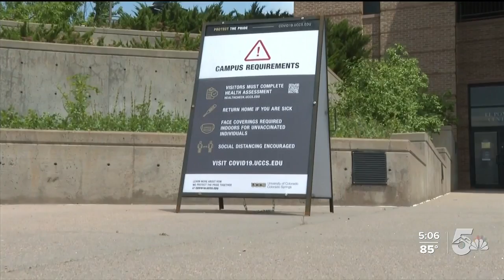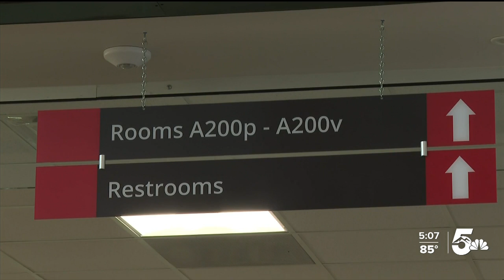Local colleges plan for normal fall semester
As summer winds down, college students are gearing up for a normal fall semester.